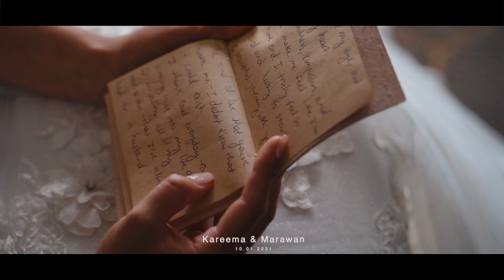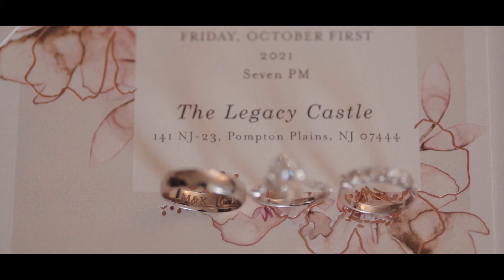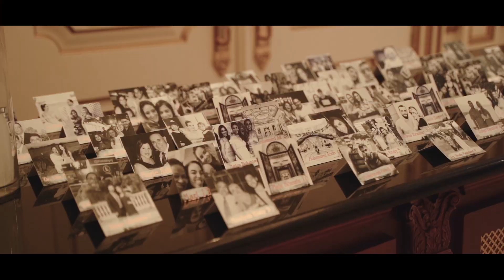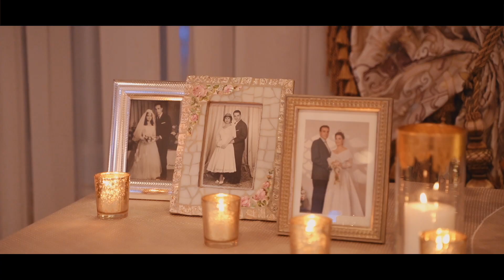Kareema & Marawan 10.01.2021 The Legacy Castle